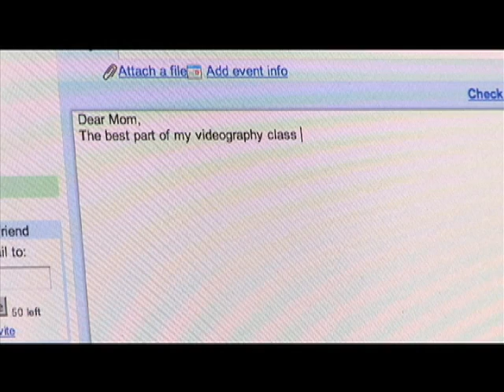letter to mom